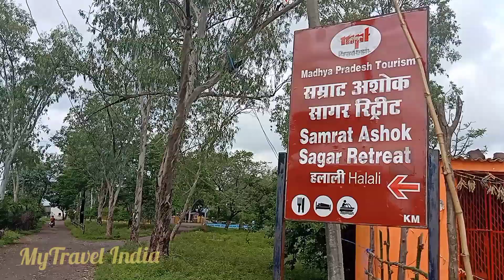Samrat Ashok Sagar Retreat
Hotel MPT Samrat Ashok Sagar Retreat
Address: Sangrampur, Madhya Pradesh 464651